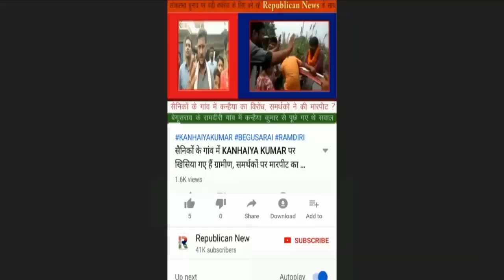DGP साहब...इस मां के आंसू आप ही पोछिए, Police ने रुला दिया है, मां की चीत्कार से कलेजा फट पड़ेगा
डीजीपी साहब...अब आप ही इस मां के आंसू पोछिए। पुलिस ने तो रुला दिया है। 14 दिन से बेटे का मुह नहीं देखा। इस मां के आंसू आपको भी रुला देंगे। आंसुओं का सैलाब कोरोना पर भी भारी पड़ रहा है।